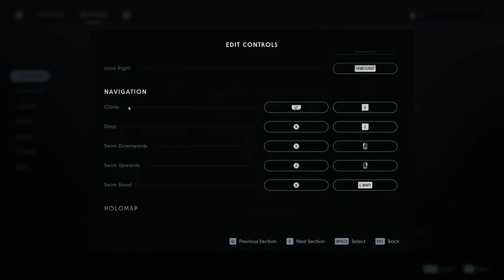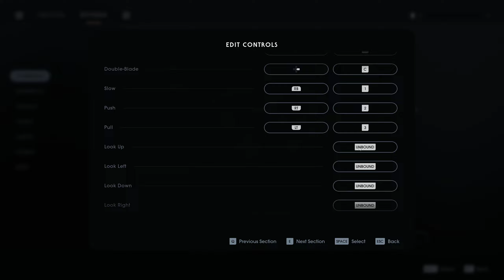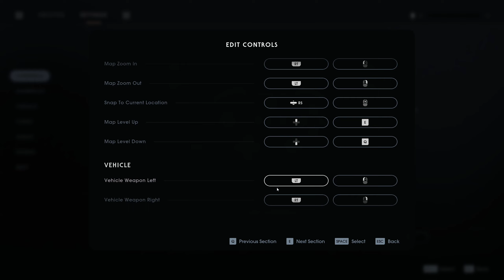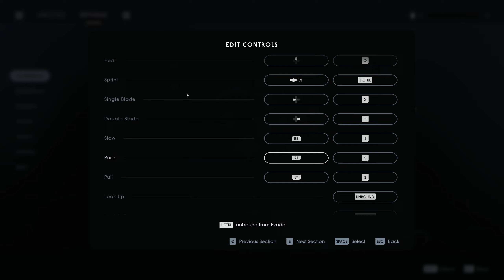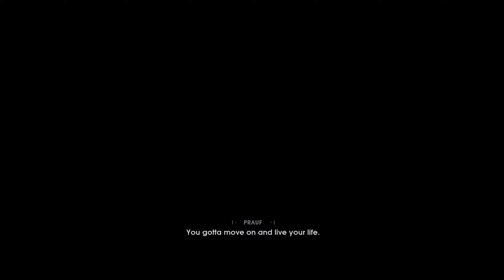Star Wars Jedi: Fallen Order | Let's Play Part 1 | Blind | PC | Grand Master | This is gonna be pain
Hello!

I am MelonBattery. Welcome to my let's play channel where I play games I find interesting off-stream.
We are gonna have some fun (Deaths?) with the a playthrough of Star Wars Jedi: Fallen Order, so let's see what this mix of Souls and Star Wars style game, in the galaxy of the force, sith, jedi, the empire and the fallen order has in store for us.

I also stream games on twitch.tv where I currently stream first-person shooters. I enjoy talking about anything, so you are more than welcome to join the chat.

Star Wars Jedi: Fallen Order is an action-adventure game developed by Respawn Entertainment and published by Electronic Arts. It was released for Windows, PlayStation 4, and Xbox One on November 15, 2019 and for Stadia.. The story, set in the Star Wars universe five years after Star Wars: Episode III – Revenge of the Sith, follows Jedi Padawan Cal Kestis, who becomes a target of the Galactic Empire and is hunted throughout the galaxy by two Inquisitors while attempting to complete his training, escape his troubled past, and rebuild the fallen Jedi Order.

Star Wars Jedi: Fallen Order is an action-adventure video game played from a third-person perspective. It also adopted the "Metroidvania" style of exploration and progression. Players control Cal Kestis and have access to a lightsaber and the Force, which are used in both combat and puzzle scenarios. Enemy types range from Imperial stormtroopers, droids, and Purge Troopers, who have been trained specifically to battle Jedi, to wild beasts and skilled Zabrak warriors that are native to each planet Cal explores. The game's bosses include Inquisitors, who also wield lightsabers and the Force, bounty hunters hired to hunt down Cal, large vehicles such as AT-STs, and wild beasts like the Oggdo Bogdo and the Gorgara. The options menu documents the story as well as characters the player meets, along with a guide of how to defeat enemies.

The player acquires abilities at certain points in the story, and each ability allows access to previously inaccessible areas. Once these abilities are unlocked, the player can upgrade them through a skill tree. The game can only be saved at checkpoints, which appear as "meditation circles". At these meditation circles, the player can "rest", which replenishes his health, Force energy, and healing items, but causes all enemies to respawn. The game's collectibles include different outfits for Cal to wear, lightsaber pieces that can be used to customize the player's lightsaber, and alternate color schemes for Cal's ship, the Stinger Mantis (which is used to travel between planets), and droid companion BD-1 (who is used to access these collectibles, as well as complete certain puzzles), with all of these items being cosmetic and not affecting gameplay.

The game offers several difficulty settings, Story mode, Jedi Knight, Jedi Master, and Jedi Grand Master, and of course we are going to punish ourselves with Jedi Grand Master.

There is also a second YouTube channel where I upload montages and highlights from my stream, MelonBattery Official.

SEO magic
The player will be taken through a beautifully scary, suspense, dark, and yet emotional journey deep into this chaotic and surreal world. With actionpacked encounters and a deep story, the players will be able to interact with characters and grow stronger with magic, fighting, weapons, and items.

Let us explore this wonderful world where the music is almost asmr like, where we travel through an old town road looking for a baby shark, wolf, drake, fox, beast, flamingo, queen star, and unspeakable memes and funny videos. Watch as we game through this perfect star series of borderlands, which holds a critical role in gaming, to the endgame where we will be the avengers of justice and with a swift lazarbeam and careful study we trump our enemies by yelling die pie at our enemies that could all be named things like dobrik mark billie eilish david dobrik joe rogan james charles shane dawson ariana grande jake paul taylor swift post malone eminem john oliver seth meyers trevor noah, which could all be classified as celebrities that could be voice actors in video games in the future.